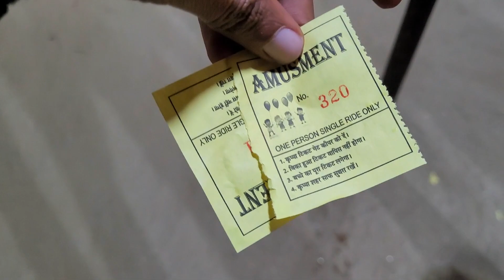Ye kya hua dabbu ke saath? 🥙🎸👟🔥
Hello guys, this vlog is about purchasing new shoes for mummy because she has to some marriage program in village within a fortnight and we have done some other things as well in this vlog. thanks please support by SUBSCRIBING MY CHANNEL 🙏